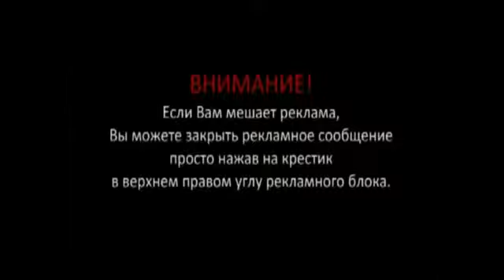Car crash videos 2014 Подборка Аварий и ДТП Январь #11 2014 New Best Car Crash Compilati